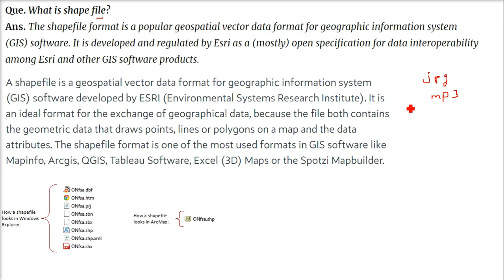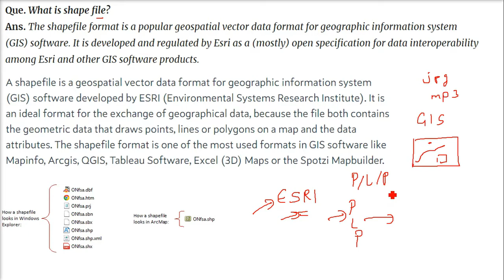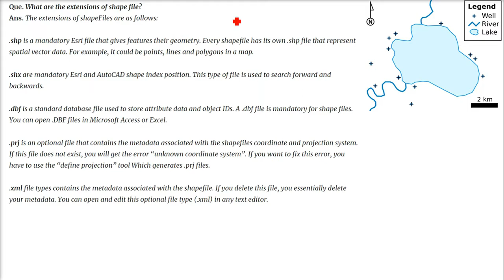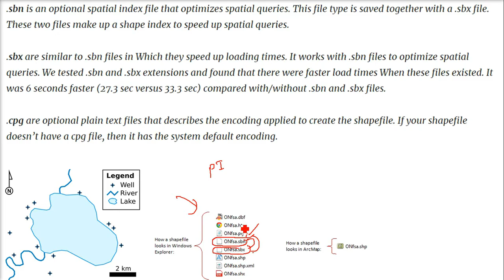What is Shape File | Vector File | What are the Extensions of Shape File in HINDI URDU